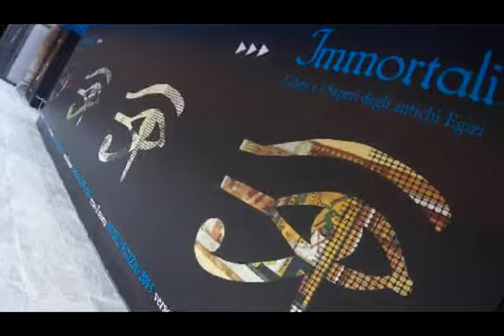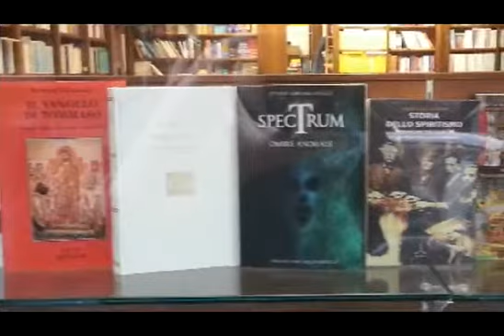"Spectrum - Ombre Anomale" alla Libreria Arethusa di Torino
Il 13 novembre 2013 Ottavio A. Spinelli ed E.P.A.S. (European Paranormal Activity Society) hanno presentato "Spectrum - Ombre Anomale" alla Libreria Arethusa di Torino.
Edizioni Terra del SacroBosco - Grafica di Cesare Minucci.